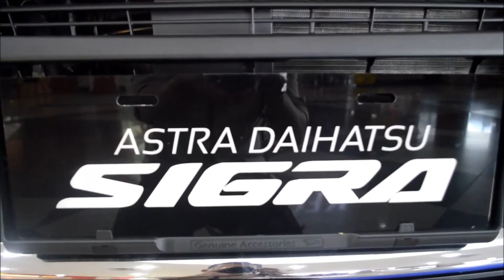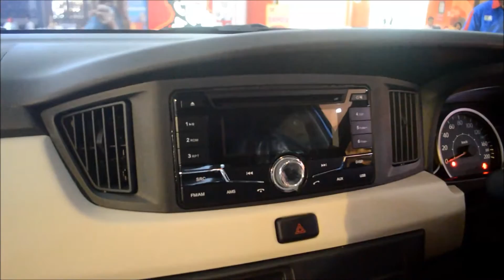Inilah Mobil Daihatsu Sigra dengan Fitur kerennya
interior daihatsu sigra

kredit daihatsu sigra

spesifikasi daihatsu sigra

warna daihatsu sigra

cicilan daihatsu sigra

toyota calya daihatsu sigra

daihatsu sigra tipe d

daihatsu sigra vs toyota calya